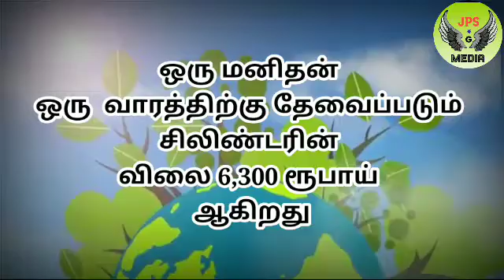Nature status | oxygen status |tree modivaction